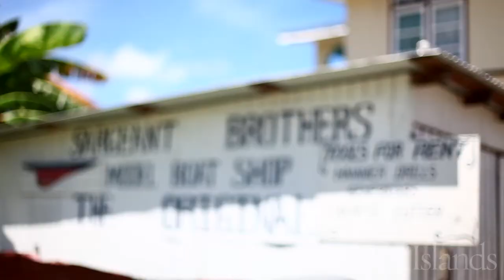60 Sec in Grenadines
60 seconds in the Grenadines. Part of the ongoing web series I created for Islands Magazine. Enjoy!